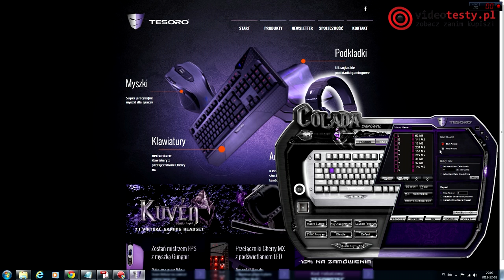Tesoro Colada [RECENZJA]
Redakcja Portalu
VideoTesty.pl *